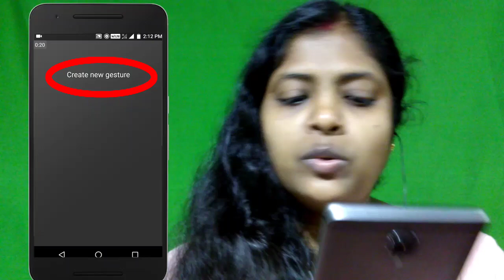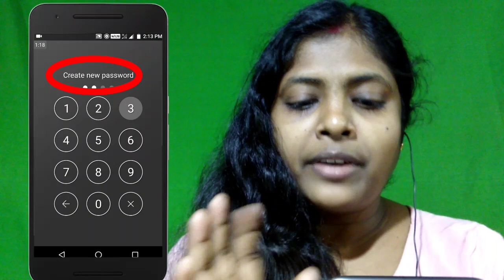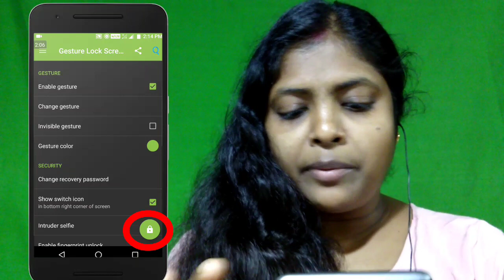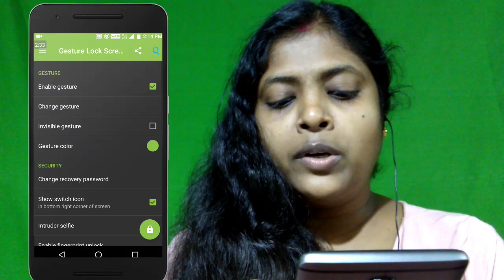আঙুলের ইশারায় ফোন Screen এ লিখে এঁকে ফোন লক করুন| New LockScreen App- Gesture Lock Screen